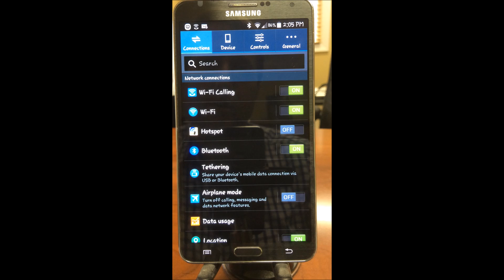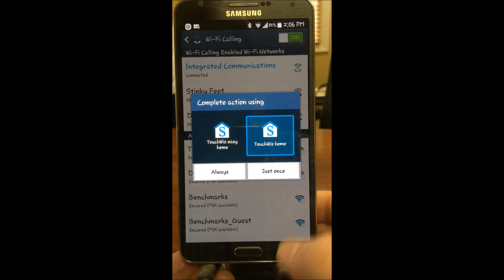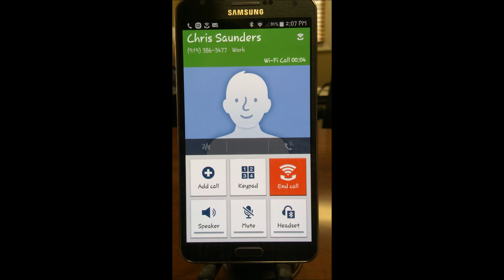Setting up Wifi Calling Samsung Galaxy Phone